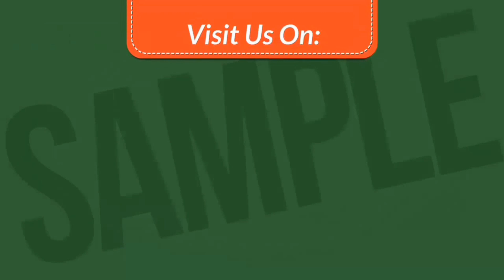December 2, 2019